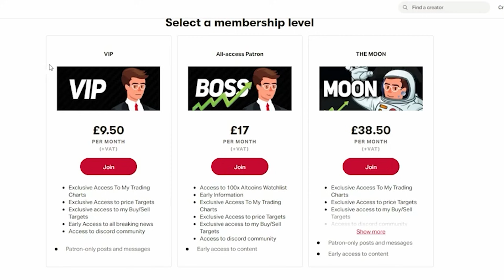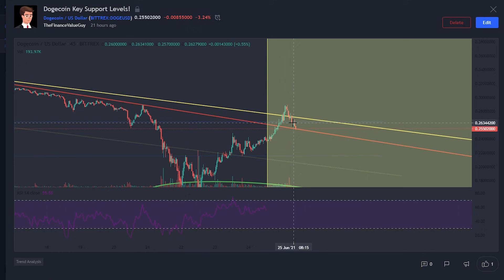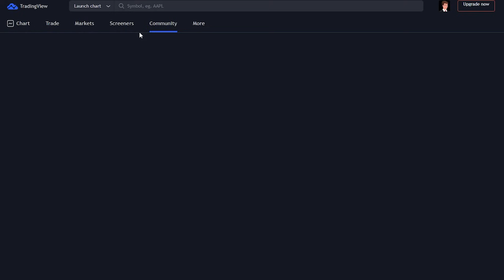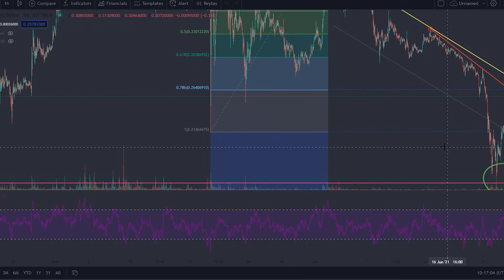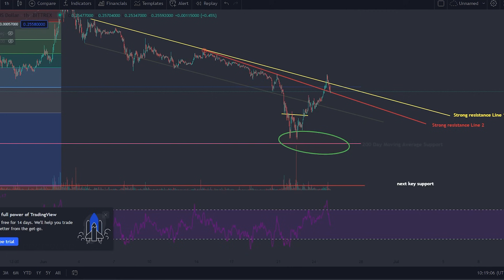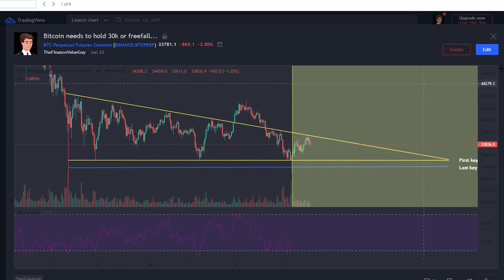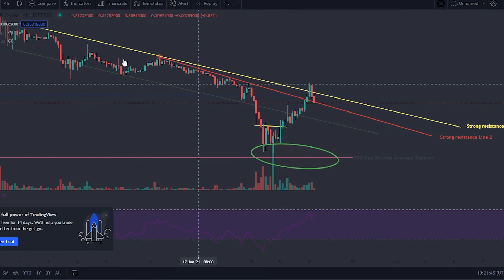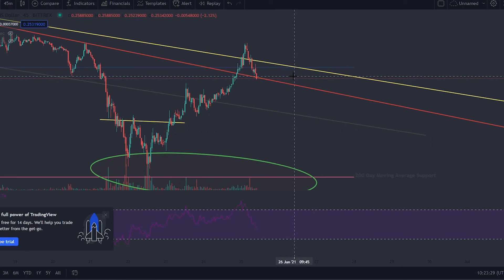DOGECOINS NEXT MAJOR MOVE IS HERE! ALL HOLDERS CAN EXPECT THIS! DOGECOIN PRICE PREDICTION!